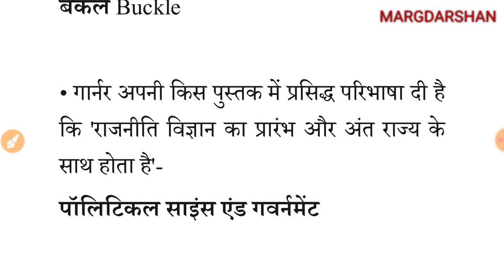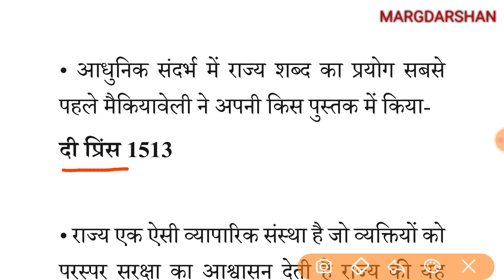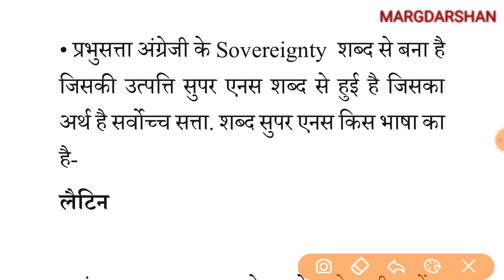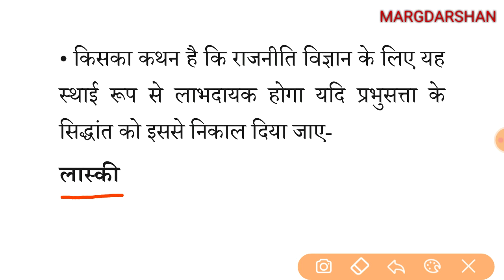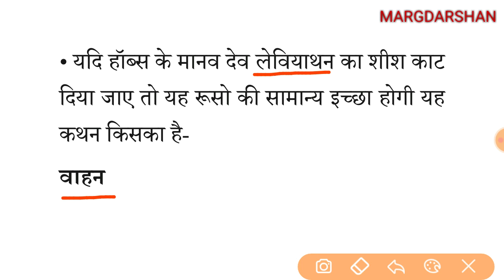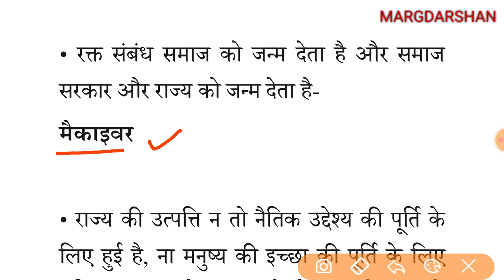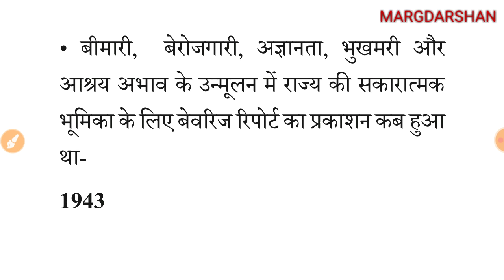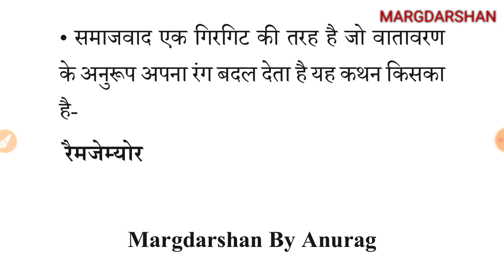Civics/Political Science#1 For TGT-PGT GIC GDC LT Grade NET-JRF | नागरिकशास्त्र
Margdarshan@margdarshanforcivilservices